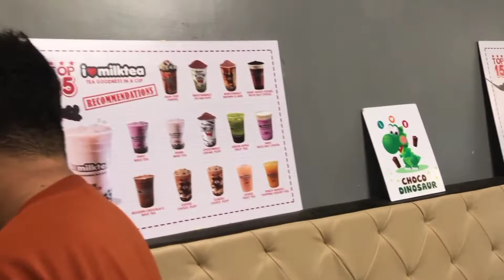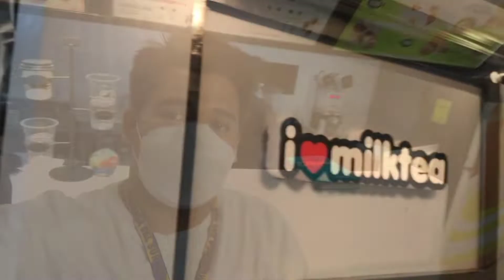"Happy Wedding Day" 🥰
Whole PTS Planning to surprise our artist because he just got married.🥰
so nag andam meg mga surprises para niya and lantawon nato unsa iyang reaction kay wala sya ga expect ani HAHAHA 😂